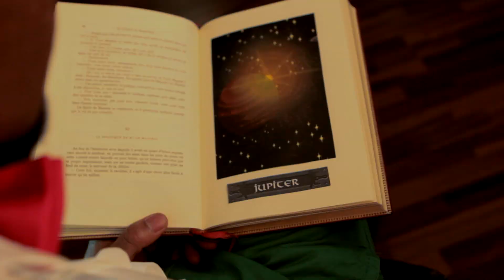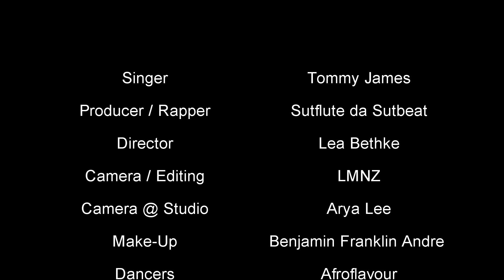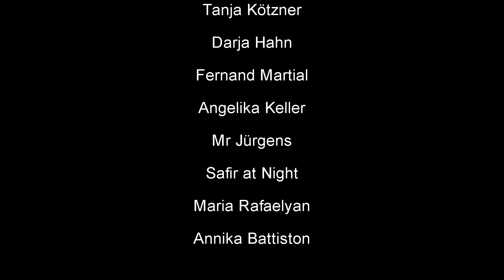Izzy Amuw Feat, Sutflute - Feel Me Now Reloaded Official Video (HD)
Producer / Rapper - Sutflute
Director - Lea Bethke
Camera / Editing - LMNZ
Additional Camera - Arya Lee
Make-Up - Benjamin Franklin Andre
Dancers - Afroflavour